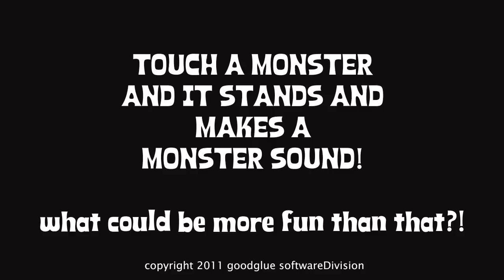Monster Music! iPhone/iPad App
NEW!!

And don't forget about our iPhone classic, Action Countdown Timer, the coolest countdown timer for the iphone/ipad: